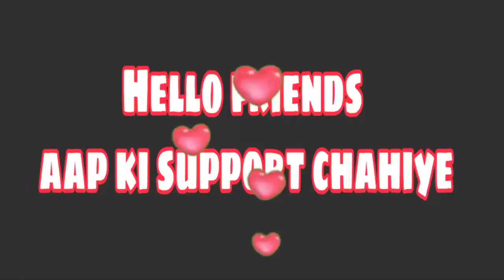Pyaar ka deewana | Ishwar Kdp | Woman Support || Lsy Entertainment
Pyaar ka deewana Ishwar Kdp Akansha  Woman Support Lsy Entertainment
Old video ke lik...👇👇

1. Lucky
2. Ishwar
3. Akansha
4. Md Faruk
5. Sushil

Plz yr support karo